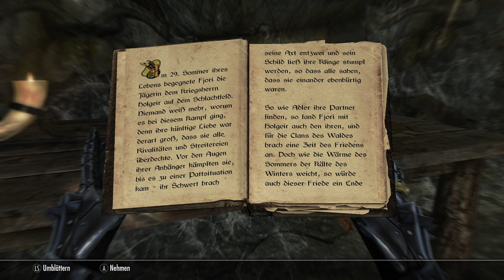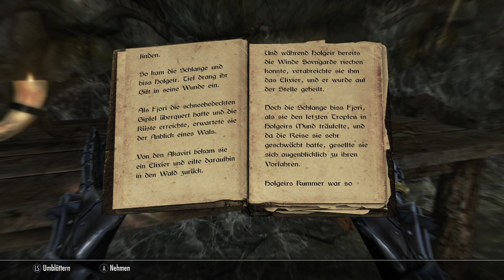Let´s play Skyrim [031] - Ansilvund Ausgrabungsstätte 1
Heute schauen wir uns die Ansilvund Ausgrabungsstätte an, in welcher die Totenbeschwörerin Lu'Ah Al-Skaven lebt und den finsteren Plan schmiedet, Himmelsrand zu erobern.

Das können wir natürlich nicht zulassen und so stellen wir ihr nach.